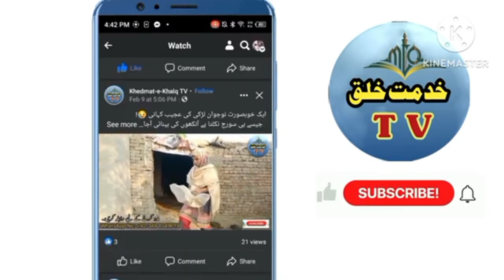Poor People Stories | Help the Poors | Village Life | khidmat-e-khalq TV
Sloved Queries:

helping videos,
helping video,
punjab village,
punjabi village,
punjab village life,
punjab village,

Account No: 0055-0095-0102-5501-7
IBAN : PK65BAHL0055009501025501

Bank Name: Bank Al Habib Limited